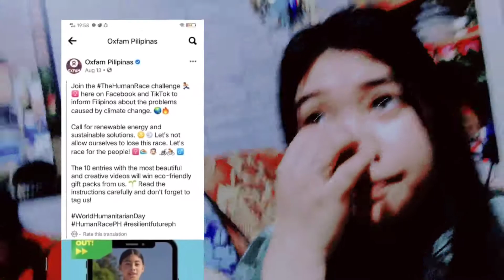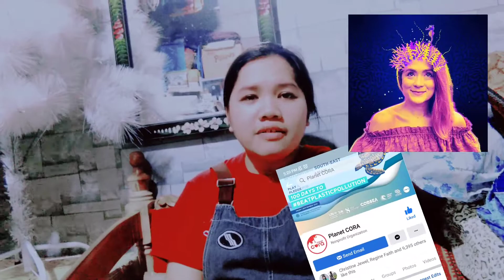Gallos Fam Presents: HUMAN RACE CHALLENGE by OXFAM Ph | JIN GALLOS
Last August 13 nagkaroon ng Thehumanracechallenge ang Oxfam Pilipinas na kung saan ay nag participate ang aking kapatid. 💜

Oxfam is an international confederation of 21 organizations networked  together in 67 countries,  as part of global movement for change, to build a future free from the injustice poverty.

Support Official Team Grateful originals